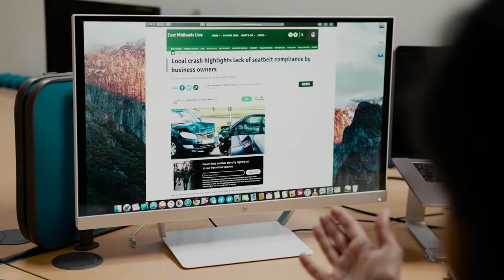VIA East Midlands Seatbelt Safety Campaign Film - Bhawna Bhawsar - Jin - Boss